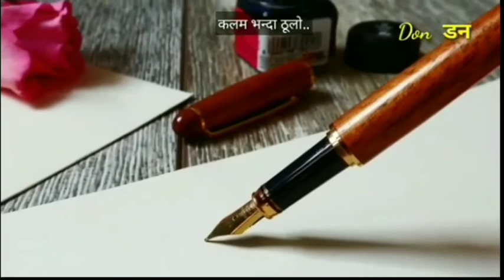Don डन - Nepali Gazal ||Nepali गजल